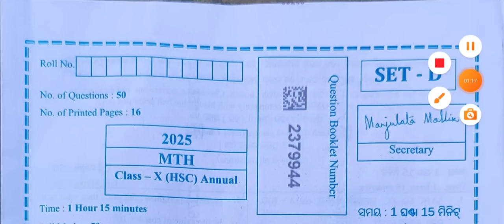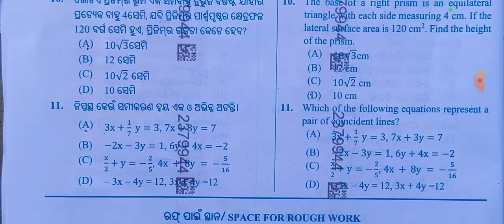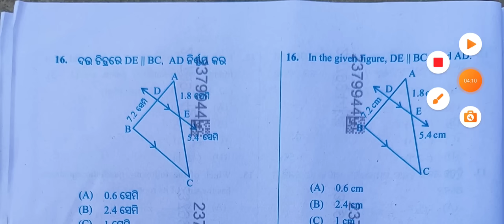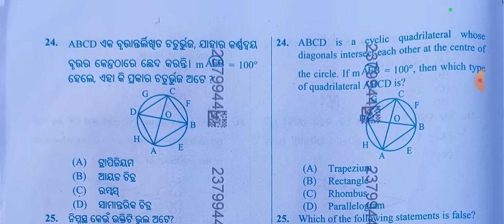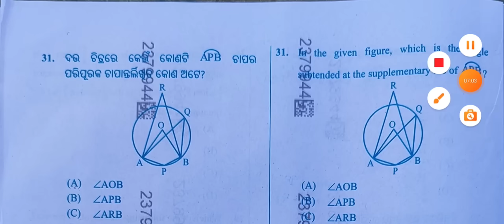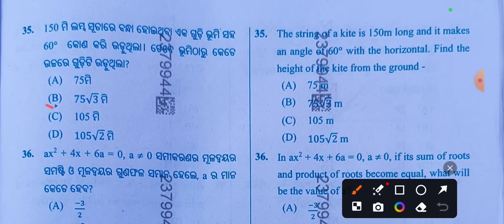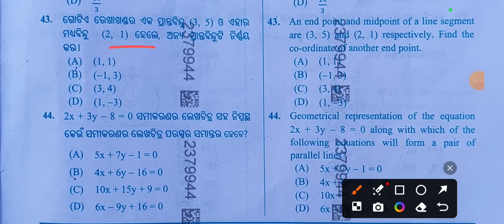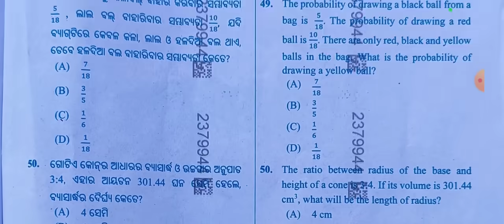10th class Board Exam English answer key |10th class board exam question answer key set-D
10th class Mathematics answer key all question answer board exam|10th class question answer set-D 10th class

Math Subjective Question Paper for Class10

10th class math board exam question paper 2025

Board Question Paper for Class 10 Math

10th class board question papper 24-25

Math 9th Class Question Paper 2023

Board exam Question Papers Class 10 2025